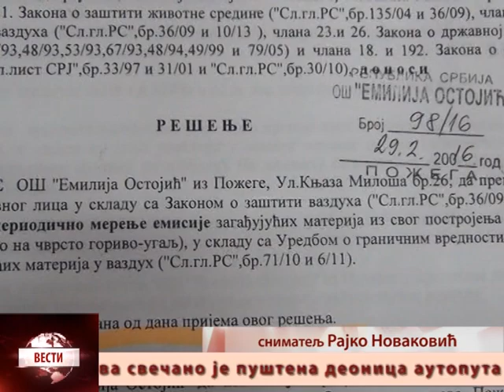Vesti 18 12 2019 sreda 18,39 min